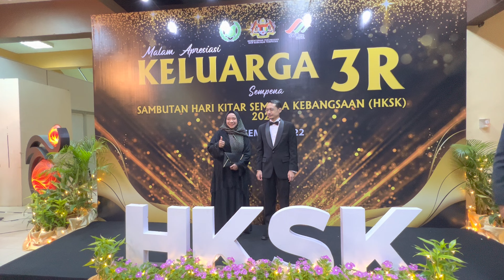Terbaik Terjumpa Idola Dato Haji Hamdan Dulu DO Raub Sekrang YDP Kuantan